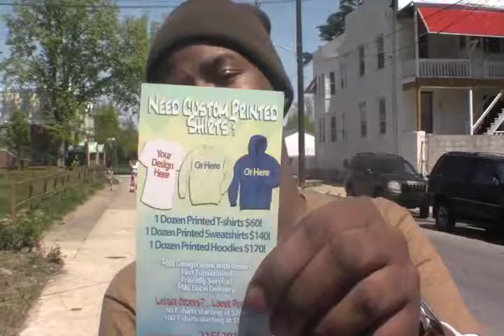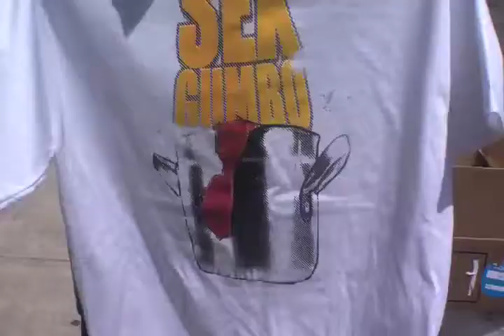4/20 SexGumbo unvails tee courtesy of Sweet teeshirt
Leaf Blanco is shown the first series of his sexgumbo tee shirts. Special thanks to Noah Yansseneh and , Sulaiman , and Malcolm for helping create the design and tee shirt. It was 4/20 a national holiday shouts to Wiz Khalifa for that KUSH OJ.   WE gonna do business soon. This is a movement people move or move it SEXGUMBO coming to an area near you.